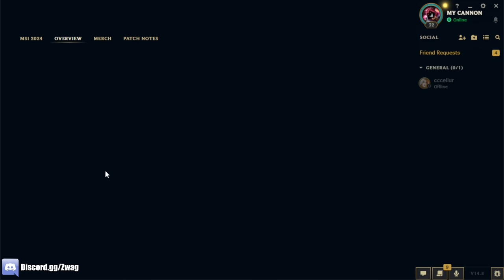YASUO BUT I HAVE 120% ARMOR PEN AND DEAL TRUE DAMAGE (YOU DIE VERY FAST)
League of Legends season 14 Yasuo Gameplay!